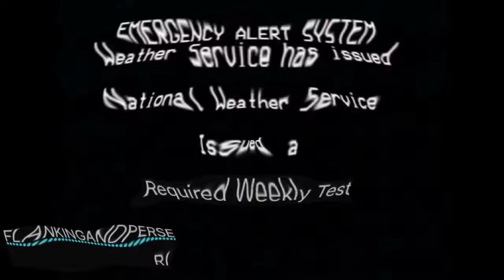EAS is a Mean person